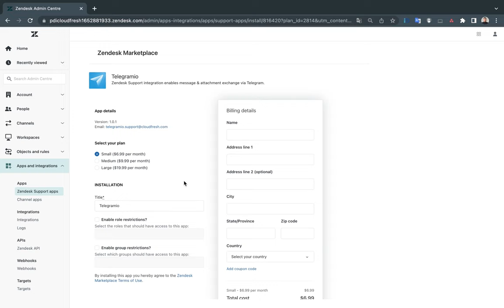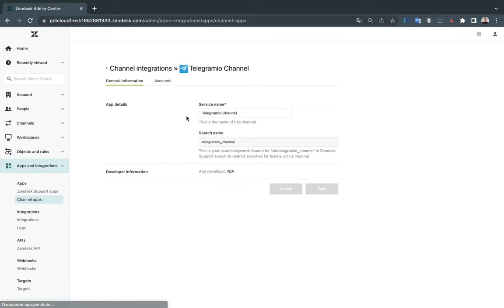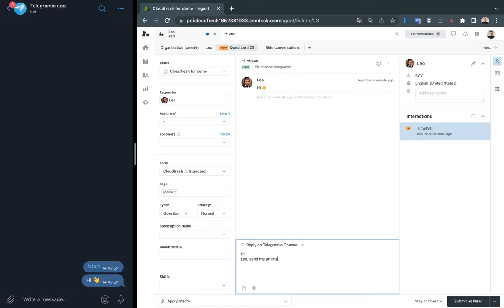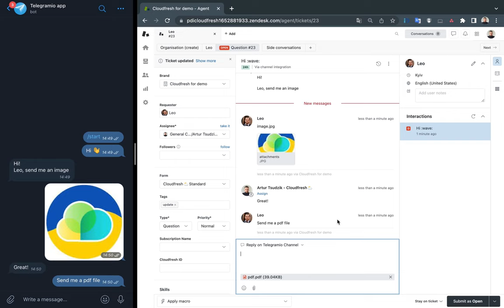Telegramio для Zendesk Support - UA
Telegramio — інтеграція для Zendesk Support для обміну повідомленнями та вкладеннями через Telegram.

В цьому відео ви дізнаєтесь:
1. Як встановити Telegramio та додати свій обліковий запис;
2. Як ініціювати листування з Телеграм чат-бота;
3. Як комунікувати в Telegramio, синхонронізуючись із Zendesk Support в реальному часі.